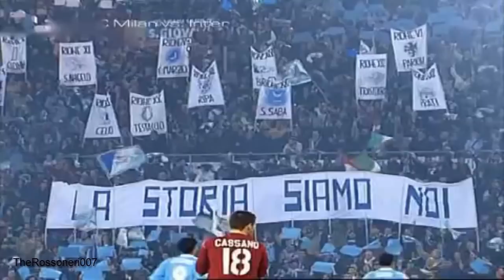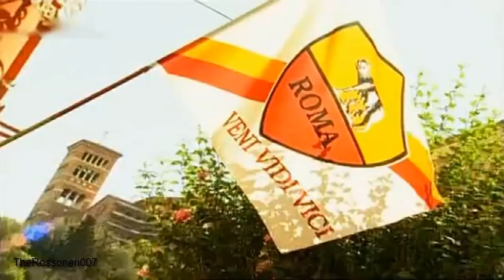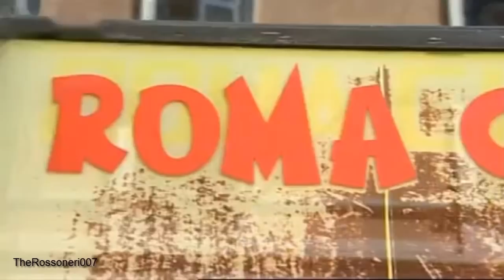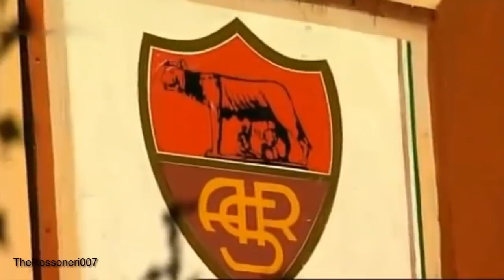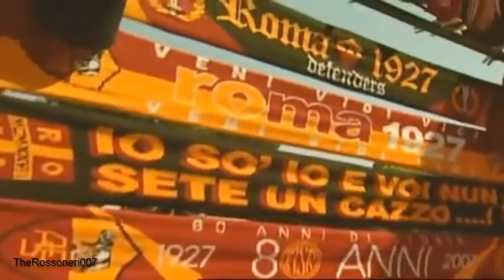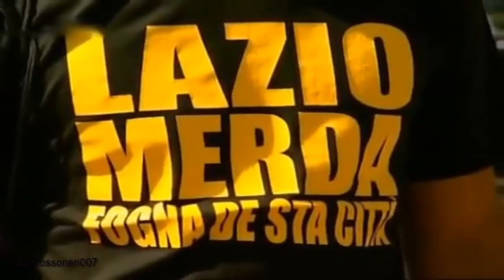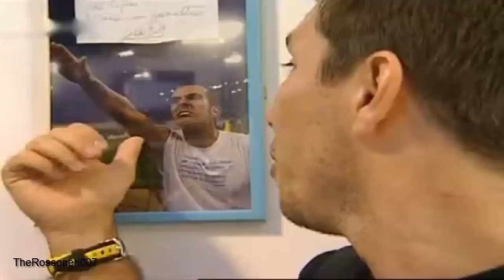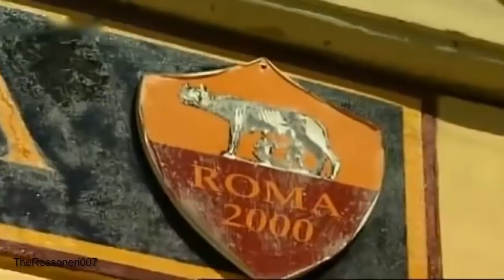Nur ein Sieg zählt! - Erzrivalen im Fussball / AS Rom vs. Lazio Rom - Dokumentation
Eine deutsche Dokumentation über das römische Derby zwischen dem AS Rom und Lazio Rom.